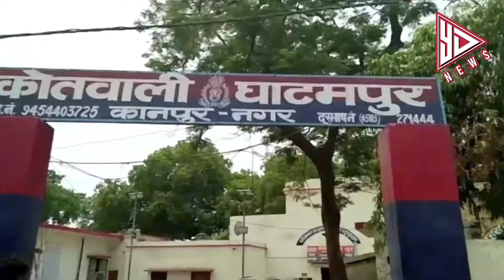UP KANPUR_ पिता की बैरल बन्दूक साफ करते वक्त छात्रा को खुद को लगी गोली _YES DAIDA NEWS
# YOGI GOVERNMENT
# STUDENTS